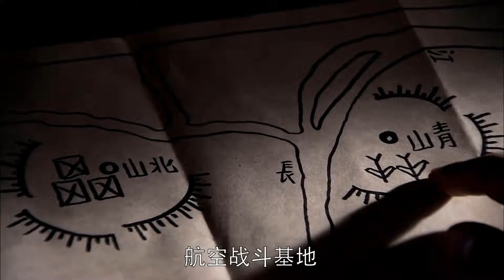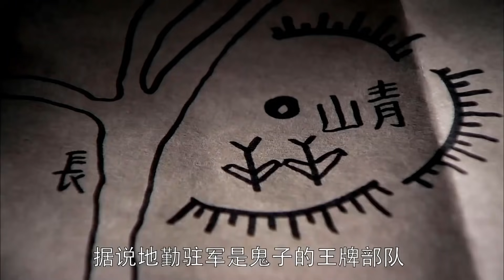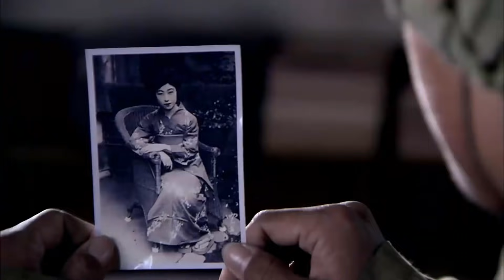CHIẾN ĐỘI TINH ANH TẬP 18 - Phim Kháng Nhật Hay Nhất Mọi Thời Đại (Thuyết Minh)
✤ Diễn viên: Phan Thái Minh, Chương Văn Kỳ, Mao Tuấn Kiệt
✤ Chiến Đội Tinh Anh kể về đội đặc chiến nhiệt huyết "Sói xám" đứng đầu là Trần Thiên Phóng cùng những con người anh hùng đấu trí đấu dũng với quân Nhật, thề chết bảo vệ tổ quốc và nhân dân.  Trần Thiên Phóng là tinh anh quân đặc chiến quốc dân đảng, thực chất là đảng viên ngầm của đảng cộng sản, làm việc bình tĩnh, có lúc cũng xốc nổi, bề ngoài mạnh mẽ nhưng cũng trọng tình cảm. Là một đôi với Mạnh Tùy Hồng, tuy nhưng do thân phận tuyệt mật cả hai phải cách xa nhau, vì kháng Nhật thành lập Chiến đội biệt động Sói xám, nhiều lần phá giải âm mưu của Nhật.